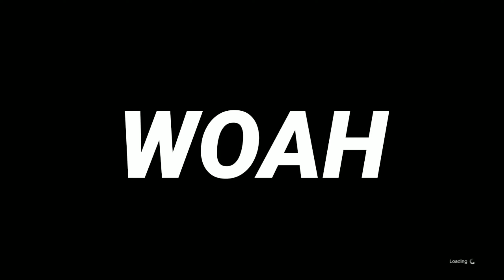GTA Online | Casino Heist with the bois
Outro music